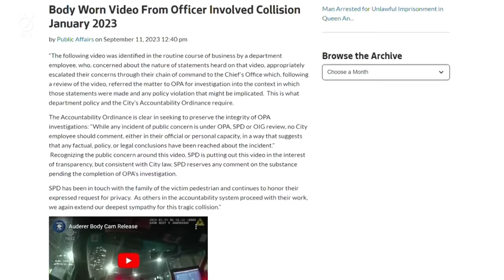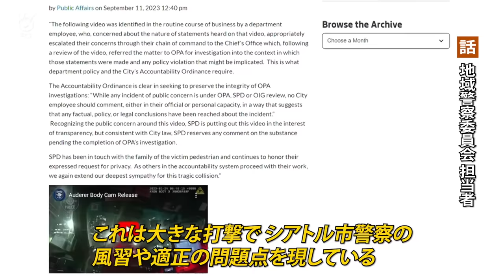パトカーにひき殺された女子大生 警察官が無線で嘲笑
緊急行動中の警察車両が交差点を歩いていた女子大生と接触し死亡させた事故で現場の実況検分を行った別の警察官が、死亡した犠牲者を侮辱し嘲笑う会話がボディーカメラに録画されていました。
ワシントン州シアトルで、今年の１月２３日（水曜日）麻薬過剰摂取の通報に対応するため現場に向かっていた警察車両が交差点で歩行者と接触し死亡事故をおこしました。死亡したのはノースイースタン大学大学院生のジャナービ・カンデュラさん２３歳です。
現場でこの事故の実況検分を行ったダン・アーデラー刑事は、事故を起こした警察官の飲酒検査を行い、飲酒はなく問題ない警察行動だった事を警察組合の委員長に電話で報告、その際うっかり自分のボディーカメラをオンにして会話しました。
「小切手を書けばいいさ（笑）１万１千ドルだな２６歳だ、大した価値はない」
アーデラー刑事は、冗談で警察の弁護士が言うマネをしていたと釈明しています。
地域警察委員会担当者「たとえ弁護士のモノマネだったとはいえ人の命の価値を冗談にするのは心が痛む」
事故当時、警察車両は時速１２０キロ出していましたがアーデラー刑事はその事実を過小に伝える場面もありました。
「時速８０キロだから大したことない訓練を受けている警察官だから無謀運転とは言えない」
シアトル市警察は透明性を保つために映像をWebサイトに公開したとしています。
地域警察委員会担当者「これは大きな打撃でシアトル市警察の風習や適正の問題点を露出している」
シアトル市警察では、8月初旬に警察内部からの苦情を受け、外部の監視機関がこの一件の調査を開始したと明かしています。